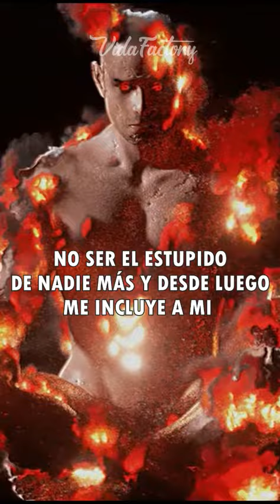🚀Una IDEA Empodera y Dominante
Una Idea puede cambiarlo todo, hasta tu esencia. Estas  a nada de comprender lo letal de tus pensmaientos.

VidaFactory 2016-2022